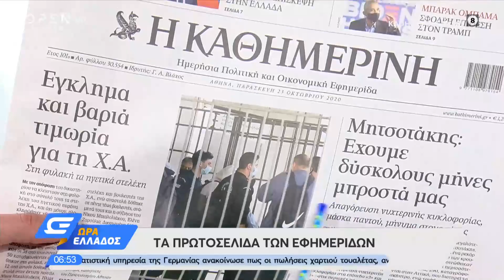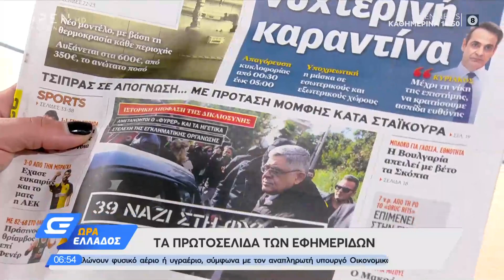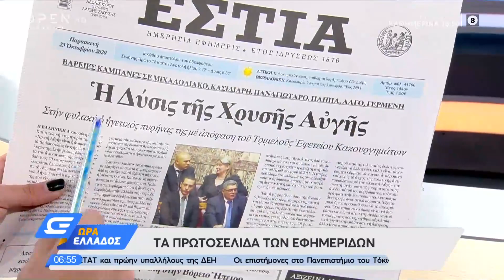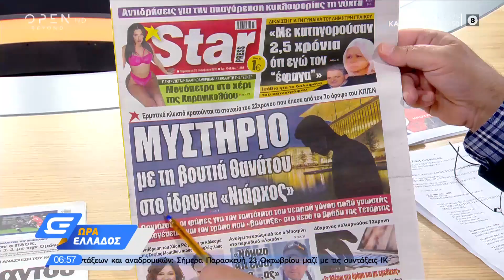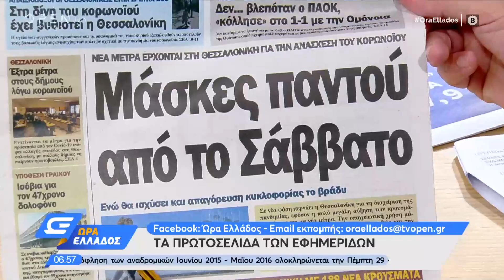Εφημερίδες 23/10/2020: Τα πρωτοσέλιδα | Ώρα Ελλάδος 23/10/2020 | OPEN TV